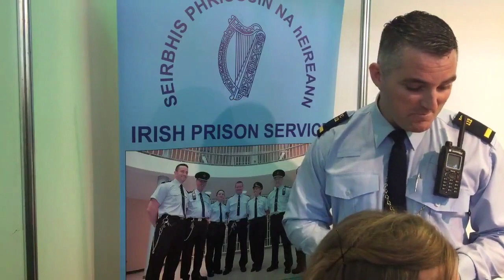We spoke with Declan from the Irish Prison Service at Jobs Expo Dublin, 13th October 2018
Declan from Irish Prison Service broke down the daily job of being a prison officer in Ireland.